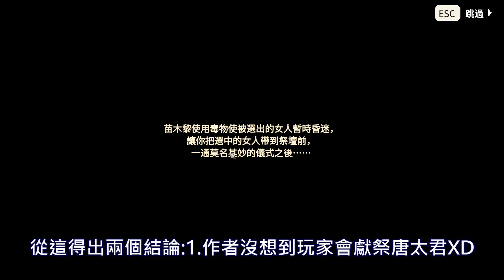《大俠立志傳》★新角色絕招強度分享★新夥伴-唐太君邀請★陸劍南身世★釵頭鳳★先禮後兵★羽吹雪★萬獸歸宗★